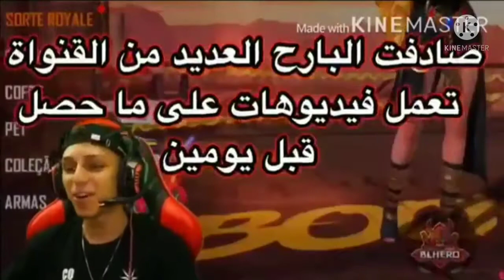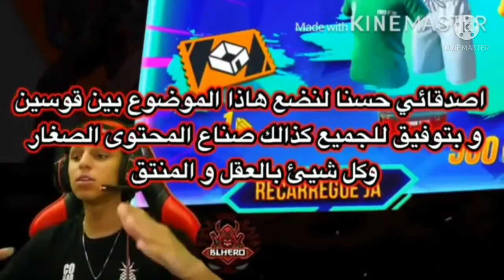White444 1Vs1 gabru free fire 🔥